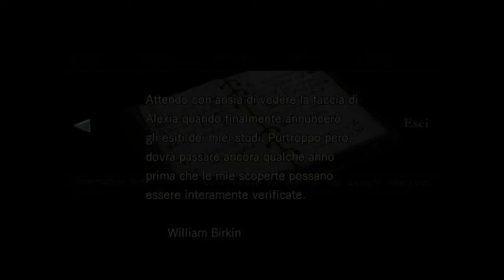Resident Evil 1 PS4 (Hard) Tyrant Boss Battle ITA